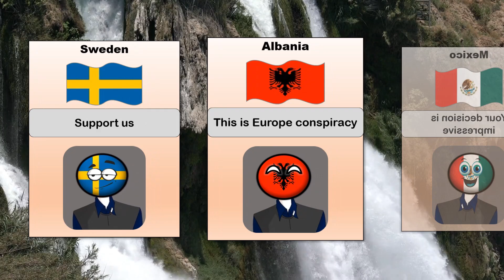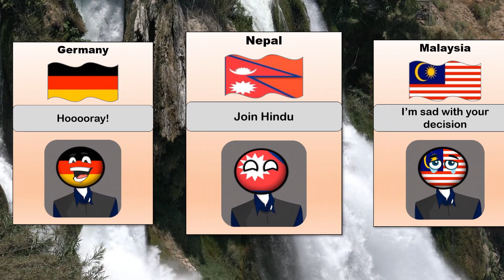Comparison: What If Turkey Accept Christianity? - Reaction From Different Country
This video shows Comparison: What If Turkey Accept Christianity? - Reaction From Different Country

data drive
comparison
comparison video
from different countries
genuine data
what if turkey accepted christianity
reaction from
reaction from different countries
countries react to turkey
religion in turkey before christianity
what if turkey 🇹🇷 accepts christianity
pure data comparison
world data
comparison 3d
list data
christianity vs islam
top 10 countries hate turkey reaction
reaction of turkey
hagia
hagia sophia
hagia sophia mosque
hagia sophia history